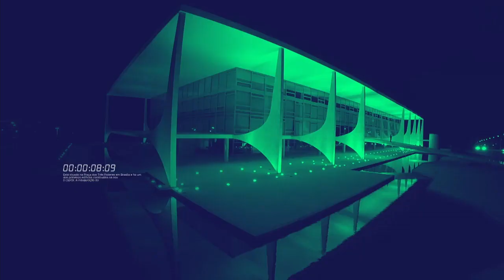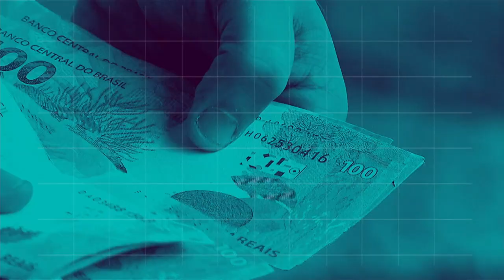BOLETIM REPÓRTER NBR 18h - 25 de setembro de 2018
REPÓRTER NBR 18h - 25.09.18: Após a assembleia, o presidente concedeu uma entrevista exclusiva à TVNBR. E mais: mais um grupo de imigrantes venezuelanos embarcou hoje em  Boa Vista, capital de Roraima, em busca de uma vida nova no Sul do Brasil.